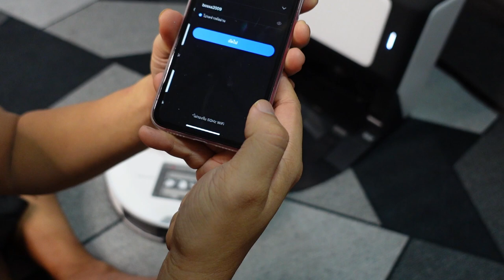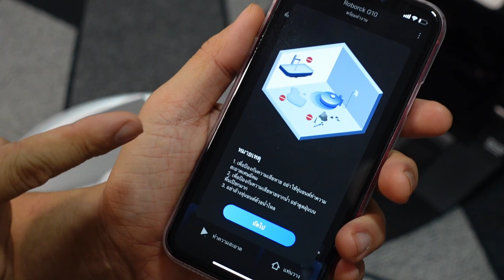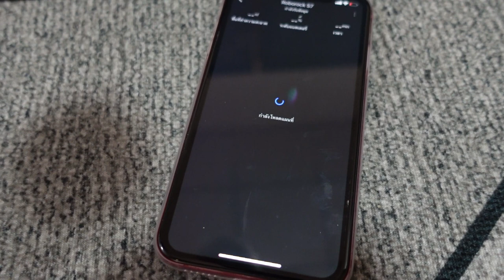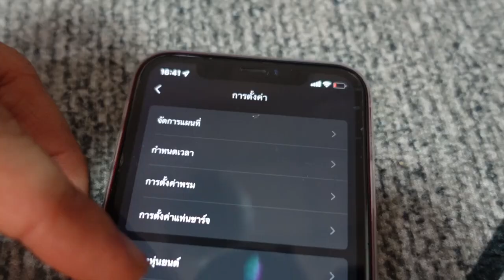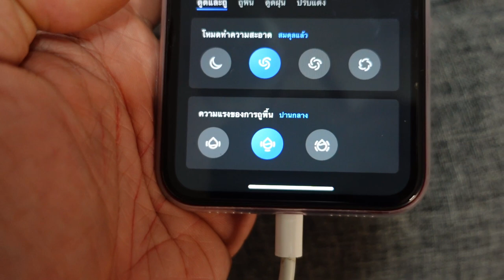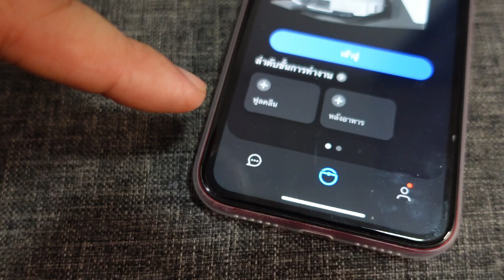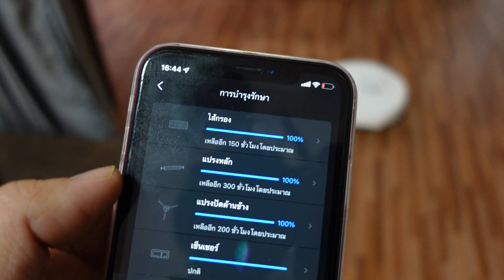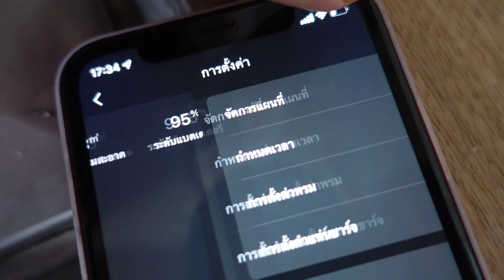Roborock S7 vs G10 หุ่นยนต์ดูดฝุ่นถูพื้นอัฉริยะ ในงบ 30000 l T3B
มีงบ 30000 อยากเลือก หุ่นยนต์ดูดฝุ่นถูพื้น ของ Roborock มี 2 ตัวที่ราคาใกล้ๆกัน ปรกติผมใช้ Roborock S7 อยู่แล้วครับ แต่วันนี้จะมารีวิว Roborock G10 พร้อมเทียบให้ดูว่า แตกต่างกันยังไง ในงบนี้ จะเลือกตัวไหนดี
VDO นี้จะเน้นรีวิว G10 นะครับ ส่วน S7 เต็มๆดูได้จาก VDOนี้
Promotion ลดเยอะ เหลือไม่ถึง 30,000